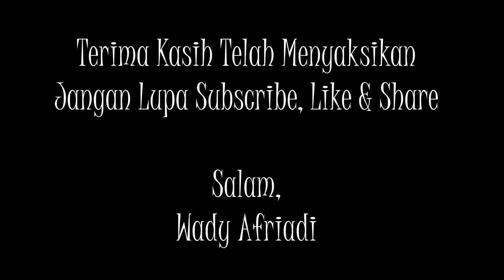MC Akad Nikah & Resepsi Adat Minang | HIS Plaza BP Jamsostek Jakarta | 19 Oktober 2019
Siriah jo pinang basatu dalam carano
Kasiah jo sayang basatu dalam rumah tanggo

MC resepsi pernikahan adat Minang di HIS Plaza BP Jamsostek, Jakarta, 19 Oktober 2019,